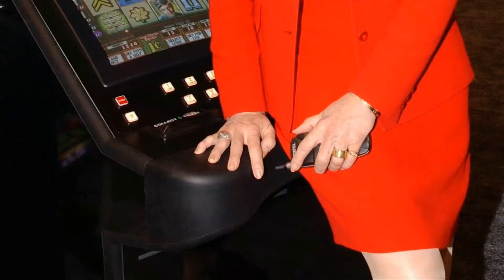These Risqué Snapshots Of Loretta Swit Offer a Rather Explicit View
Calling all Classic Hollywood aficionados! 📢 Join me on this fascinating expedition through the lives and careers of the silver screen's legends, starting with the incomparable Loretta Swit.

🌟 From unforgettable performances to groundbreaking achievements, Loretta Swit's impact on the world of cinema is unparalleled.

🎥 Get ready to witness the triumphs and tribulations of Loretta Swit's journey to stardom, and the enduring legacy they left behind. 🌠

🎬 Lights, camera, and let's uncover the captivating stories of Classic Hollywood with Loretta Swit in the spotlight. ✨🎭
Filmography:
Play the Flute
Beach Movie
Diagnosis Murder
Cow and Chicken
Forest Warrior
Burke's Law
Murder, She Wrote
The Big Battalions
A Killer Among Friends
A Matter of Principal
ABC Afterschool Specials
Dolly
14 Going on 30
Dreams of Gold: The Mel Fisher Story
Whoops Apocalypse
Miracle at Moreaux
Beer
Sam
The Execution
The Love Boat
The Best Christmas Pageant Ever
First Affair
M*A*S*H
Games Mother Never Taught You
The Kid from Nowhere
Cagney & Lacey
S.O.B.
The Love Tapes
Valentine
Friendships, Secrets and Lies
Mirror, Mirror
Supertrain
The Hostage Heart
Good Heavens
Rickles
Race with the Devil
It's a Bird... It's a Plane... It's Superman!
The Last Day
Freebie and the Bean
Petrocelli
Policewomen
Love, American Style
Shirts/Skins
Ironside
Sam Cade
Bonanza
Fireball Forward
Deadhead Miles
Hawaii Five-O
The Bold Ones: The New Doctors
Cade's County
Gunsmoke
Mannix
Mission: Impossible
Play the Flute
Beach Movie
Diagnosis Murder
Cow and Chicken
Forest Warrior
Burke's Law
Murder, She Wrote
The Big Battalions
ABC Afterschool Specials
Dolly
14 Going on 30
Whoops Apocalypse
Miracle at Moreaux
Beer
Sam
The Execution
The Love Boat
First Affair
M*A*S*H
Cagney & Lacey
S.O.B.
The Love Tapes
Valentine
Mirror, Mirror
Supertrain
The Hostage Heart
Good Heavens
Rickles
The Last Day
Petrocelli
Policewomen
Love, American Style
Shirts/Skins
Ironside
Sam Cade
Bonanza
Fireball Forward
Deadhead Miles
Hawaii Five-O
Cade's County
Gunsmoke
Mannix
Mission: Impossible
Play the Flute
Beach Movie
Diagnosis Murder
Cow and Chicken
Forest Warrior
Burke's Law
Murder, She Wrote
The Big Battalions
ABC Afterschool Specials
Dolly
14 Going on 30
Whoops Apocalypse
Miracle at Moreaux
Beer
Sam
The Execution
The Love Boat
First Affair
M*A*S*H
Cagney & Lacey
S.O.B.
The Love Tapes
Valentine
Mirror, Mirror
Supertrain
The Hostage Heart
Good Heavens
Rickles
The Last Day
Petrocelli
Policewomen
Love, American Style
Shirts/Skins
Ironside
Sam Cade
Bonanza
Fireball Forward
Deadhead Miles
Hawaii Five-O
Cade's County
Gunsmoke
Mannix
Mission: Impossible